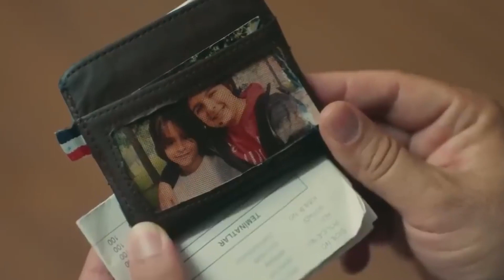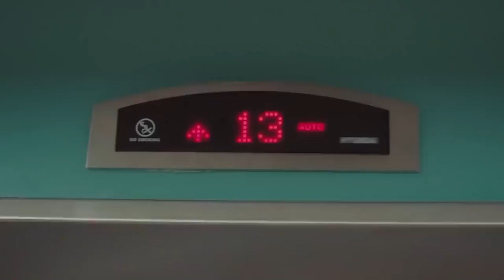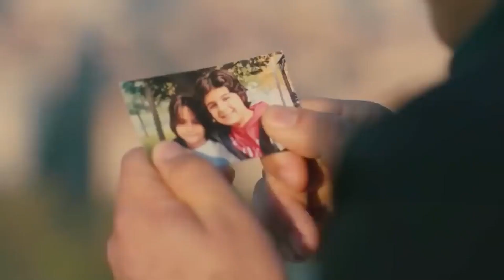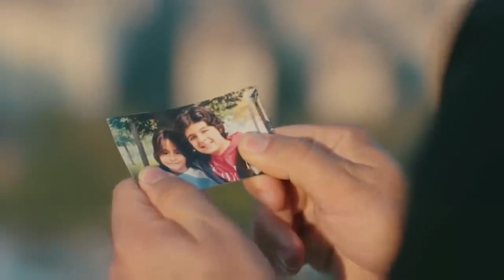El Héroe Doctor Ali Asaf Denizoglu - Latido Del Corazon Capitulo 46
El Héroe Doctor Ali Asaf Denizoglu .  VALE LA PENA VIVIR

Latido Del Corazón

ETIQUETA:
PRODUCCIÓN: Producción MF
DIRECTORES: Aytac Cicek, Yusuf Pirhasan
GUIÓN: Ebru Hacioglu, Verda Pars
GUIONISTASa: Eda Tezcan, Makbule Kosif